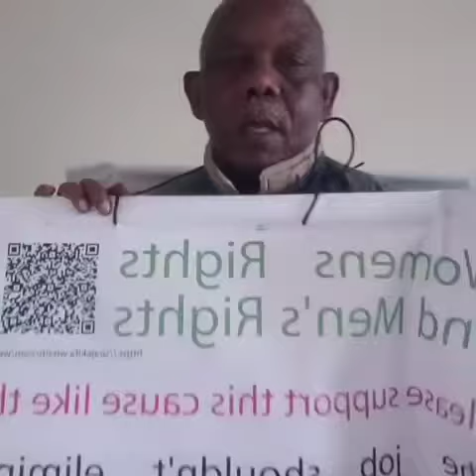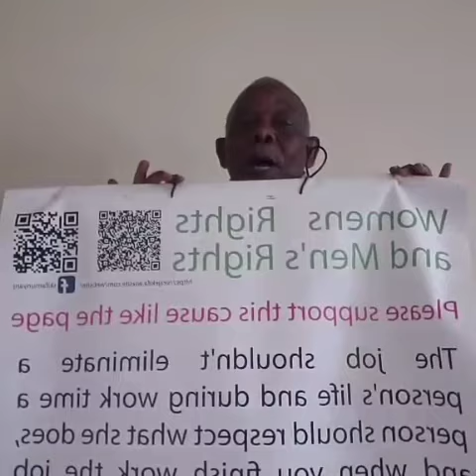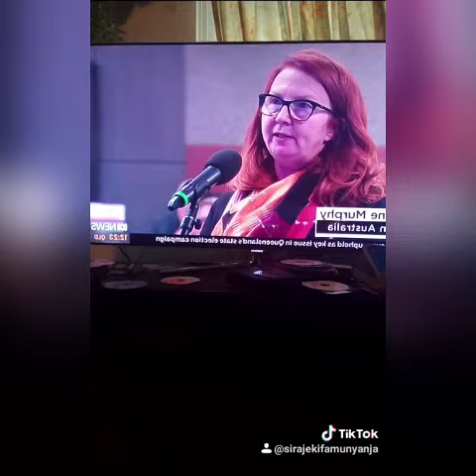Please BBC news and abs news and all news share with Australia government this is video please visit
Please BBC news and abs news and all news share with Australia government this is video please visit this is video ( 3 )
Womens Rights and Men's Rights Please support this cause like the page �the  International Court of Justice and Human Rights they have to act on behalf of all women to change the way women are treated and provide compensation for women who have been abused by the government. Women must be free to express and not be forced into prostitution. Government and politicians use women like business, by taking away their human rights and using their bodies. They are taking advantage of unemployment, whenever they want. They don’t respect their property, and their aren’t given any jobs and rights away from their properties. Rape is illegal but women are being raped in many countries, sometimes in front of their own families. The rapists deliberately don’t wear condoms infecting women with STIs. This is about power and violence. Girls and women are blamed by the society. They are slaves.
Anecdotal experience:
Whilst advocating for womens rights one day, I was approached by a person of authority asking why I was preaching for this movement. I explained to him that this problem affects both males and female in society alike, and it is in the collective interest of ours to advocate for women's rights. Depriving women of rights would not only affect females, but also bring society distress and possibly, family violence. This impact marginalized groups such as women and children. Inequality between the sexes is quite evident in society and we should advocate together to end this mistreatment of women.
Putting the rules of her not having any relationship with people around you also causes problems. I found that he doesn't understand that the authorized gets charged for developing relationships with workers. That is the life that he is challenged. No one has a right over their life. Only one person I found that understands the rights. He was a dictator however never involved in human rights. Because he knew they affected him, he joined all the tribe and respected his life as well as rights.
The job shouldn't eliminate a person's life and during work time a person should respect what she does, and when you finish work the job should respect your life. He was a dictator but he never interferes with human rights because he enjoyed it as well. No one was judging him that he was with a particular person which is caused by all of this is jealousy and selfishness It caused the problem to be killed and raped. If they had right this wouldn't be happening. Even the killer also end up in prison. Support women rights for your wife and sisters to have rights and your sons will also have rights ♥
Dear Pauline Hansen Members of parliment. I am sorry you had to go through this, i feel pain for losing your right and job which is not fair, my dear no need to apologise because you were joking talking with him was one of your rights don't hate the guy for what he has done he might thought you were spying on him and scared he would lose his job, hat's why he took immediate action against you, he for sure likes to swim and have relation with women but at the same time he scared he would face economic crisis, he might like you but at the same time he doesn't want to be against the code of conduct of the parliament, I am happy and glad you have been doing great job showing him how much you care for him and wanted to keep him close to each, you're a great women and I'm really proud of you, welcome to my office womens rights and human rights office, "you have freedom of speech and the life rights and independence rights and rights work "it is fair enough the parliament should have to apologise to her for abusing her freedom and human rights, Pauline Hansen welcome love your life please help your society share with them and take too them this is pages they like them thanks, 👇

�Members of parliment. 14 years Don't stop them from go overseas. to stop them they not Protect them. give them human rights not use your rights. Use human rights. they have rights to go overseas They are human. Around the world martial law is controlling Your community 14 years to 90 years they go overseas to change life . they have rights. New You have experience We have to respect human rights. To protect them thanks visit my page and click to link like share with friends and family to stop violence to give them community rights 14 years they have big violence toucher and big challenge them.👇

Both men and women have to be free. Men should not force women to talk to them. Women should have rights to talk to anybody she wants to. Any one should be able and free to write and to talk to without committing crime. Same as men Nobody should blame someone else who talk to them without her interest as crime.